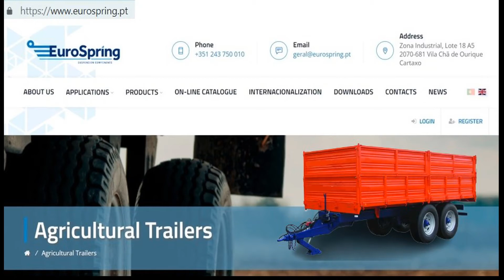Ballestas parabolicas para remolques agricolas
EUROSPRING ) es el mayor distribuidor de resortes y accesorios de suspensión aquí en Portugal, con un stock de más de 1000 toneladas de resortes/hojas de resortes (LCV; 4X4; Pick-Ups; camiones medianos y pesados; y remolques) ).
También disponemos de una sucursal en Madrid con stock de ballestas y acessorios para una entrega rápida.

Suministramos a casi todo el mercado de Europa occidental: Portugal, España, Italia, Francia, Bélgica, Alemania, Polonia, incluidos algunos países africanos, en particular Angola y Sudáfrica.

También somos fabricantes de abrazaderas (abarcones) en U de clase de resistencia 10.9 y suministramos a grandes fabricantes de ejes y remolques como: BPW, GIGANT, Schomaecker, Weweler.

En el caso de las ballestas parabólicas, nuestro diseño tiene un ojo reforzado (más grueso) que los diseños de otros fabricantes, lo que garantiza a nuestro producto una mayor resistencia a la fatiga y, en consecuencia, una mayor vida útil.